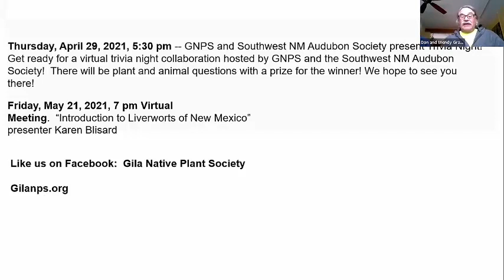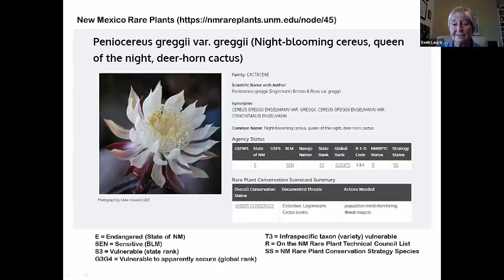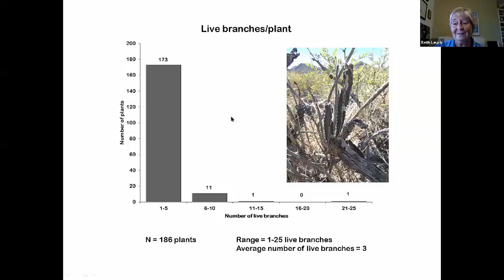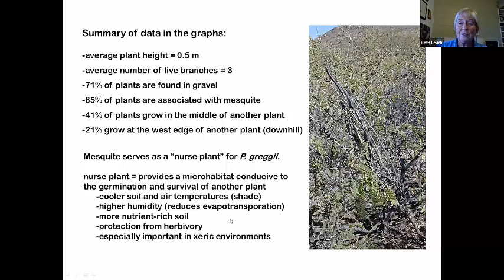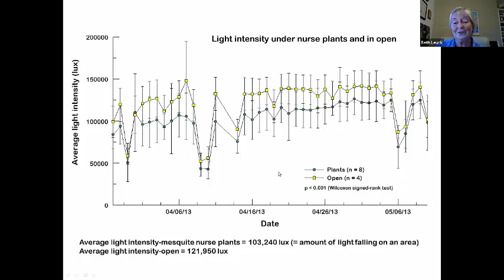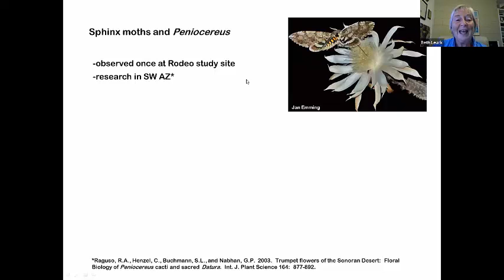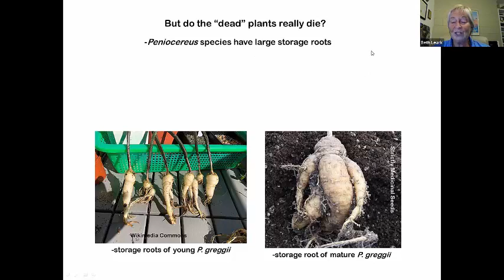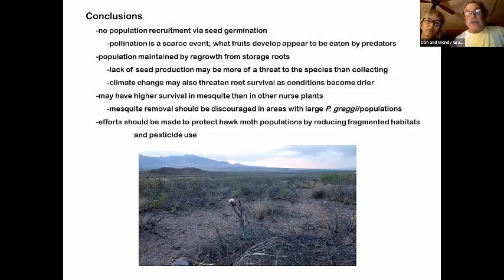Ecology of a desert night-blooming cactus, Peniocereus greggii, in New Mexico – presenter Beth Leuck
Peniocereus greggii is a state-endangered cactus found in four southwestern New Mexico counties. It is cryptically hidden among the desert vegetation in areas where it occurs, making it difficult to find most of the year. However, on one to three nights in late spring individuals of a given population flower synchronously, revealing the location of many of the plants. Because so little is known about details of this plant’s life history beyond its unique flowering event, Edwin and Beth Leuck began studying a population of these plants south of Rodeo, NM, in 2012. Ecological characteristics of this species that will be discussed include its habitat, plant associations, flowering, and its ability to apparently die and resurrect itself.